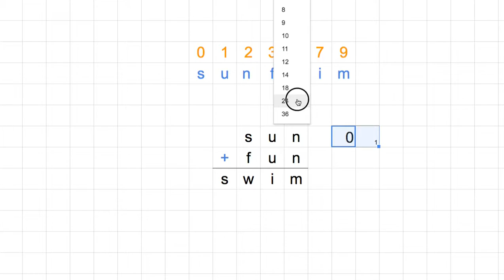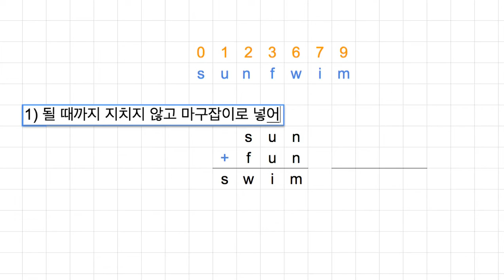[숫자와 논리] 003 - 새로운 퀴즈